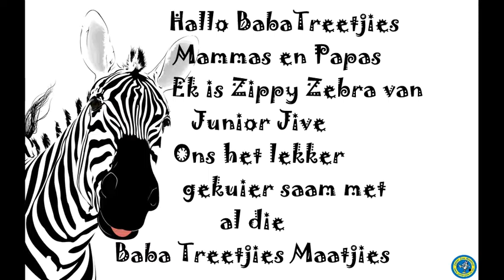Zippy Zebra kuier by Baba treetjies Kleuterskool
Wat n heerlike oggend het ek, Zippy Zebra tog nie gehad saam met Juffrou Bernadette by Baba Treetjies nie!

Die klein leerdertjies was so opgewonde en het tog te lekker saam handtjies geklap, musiek gemaak en gesing.

Baie dankie prinsipaal Nelrie!

Ons sien julle almal binnekort vir nog lekker Junior Jive musiek en beweging

Vriendelike Groete van almal by Junior Jive Musiek en Beweging